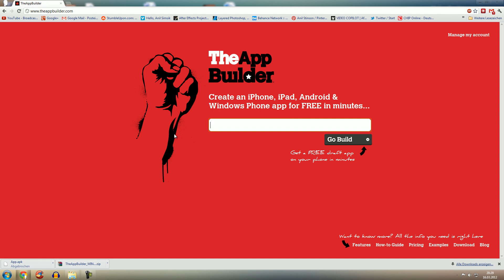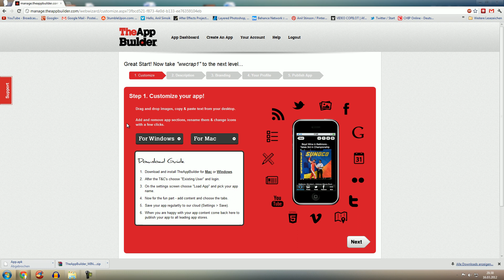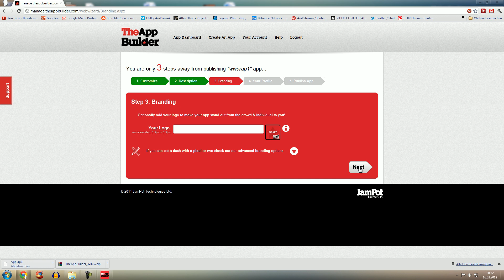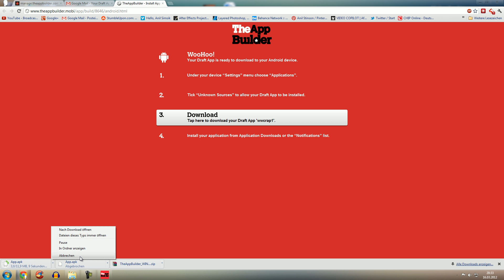How to Create an App for iPhone, Android and WP7 [Easy]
In diesem Video zeige ich euch wie ihr ganz einfach und in paar Minuten eine App für das iPhone, Android und Windows Phone 7 erstellen könnt.